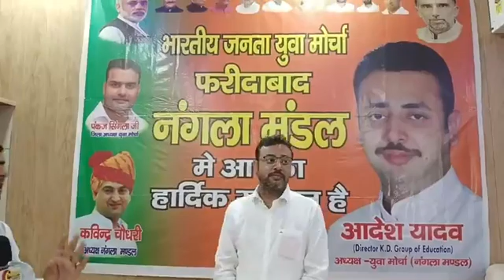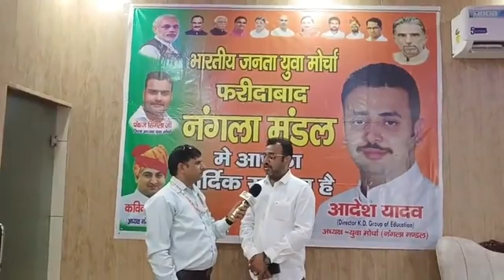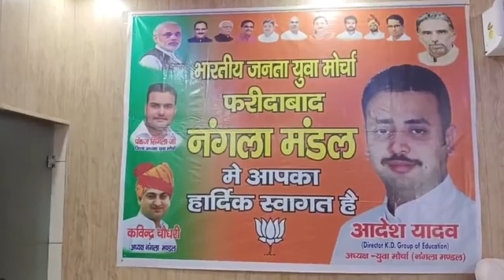9 साल भाजपा केंद्र एवं प्रदेश में सरकार चलाते हुए सुनिए आदेश यादव जिला मंत्री युवा मोर्चा(भाजपा)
9 साल भाजपा केंद्र एवं प्रदेश में सरकार चलाते हुए हुए सुनिए इसी संदर्भ में आदेश यादव जिला मंत्री युवा मोर्चा फरीदाबाद भाजपा